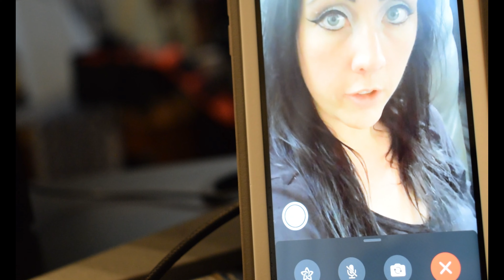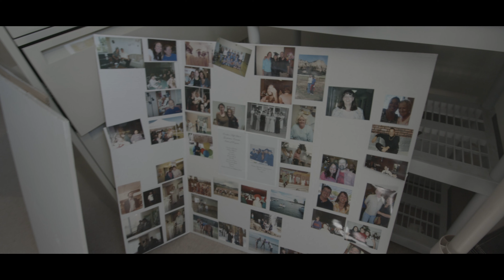OUR SILENT SCREAMS - Hidden Nightmares Inside a Treatment center for girls in Aurora, CO.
"Then the men moved onto other child victims and were arrested. If they had called the police...those rapes would have never happened. I have former staff on video, and in emails saying the heads were embezzling from the low paid, hard working staff. and who and how they did it. I have witnesses, video, and photo evidence of massive HIPPA violations. Over 40 years of our medical records, S.S. Numbers, psych work-ups, treatment plans, photos, videos, staff’s information, taxes, audits, and other personal information was just abandoned in the Excelsior basement. Anyone could access it. The current land owners allowed us access to prove this. After, I was told they removed/destroyed everything. Excelsior directors did not have 24/7 security or any kind of proper storage of these records. Anyone could have accessed them for years. I have many many victims on camera, text, and email willing and ready to speak about being locked in rooms for days on end, being physically assaulted, sexually assaulted, verbally assaulted, etc. Please help us expose the systems we put our kids into. Without exposing these crimes, nothing will ever change. It’s time to make people aware. Excelsior was not an isolated place. It’s happening everywhere... Let’s change the ridiculous statutes of limitations in Colorado! Let’s help future generations!" - Valerie DiMaggio

HELP US MAKE THIS DOCUMENTARY POSSIBLE BY JOINING OUR GO FUND ME: HERE IS THE LINK TO HELP RAISE FUNDS

VIDEO FILMED/ EDITED BY: Joshua Tramontana / TRAMONTANA MEDIA